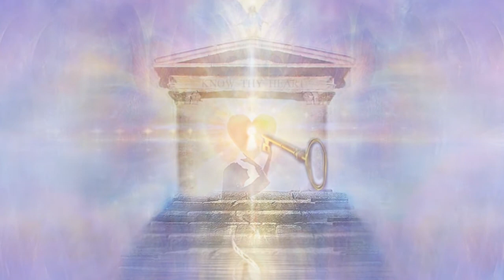Source Speaks_Choice | Quantum Healyng Transmissions | 1.11.21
Jen Healy | Quantum Healyng Techniques & Transmissions | Source Speaks Series

~~Higher wisdom and guidance given directly from Source to recalibrate the mind, release old programming, and align with your true Self~~

These are personal QHHT sessions that I do with myself and others. It is life-changing and powerful wisdom that I'd like to share with you since it feels like everyone would benefit from this universal knowledge!

ABOUT SOURCE SPEAKS
I’ve been sitting on a big project for more than 2 years now...
Here's what I've been up to-
 It's the new expanded, growing edge of my practice called Gaia Talks and Source Speaks, which is an offspring of my QHHT Training (since working with actual people has been limited by a great deal since 2020).
I hope you enjoy these new videos and transmissions as deeply as I am grateful for being able to offer them ✨🙏✨
**Now available for rent or buy**

Jen Healy has been offering quantum science and healing practices for over 20 years, specializing in electromagnetic therapies, energy technologies, comprehensive Healyng programs, embodiment practices, transformational training, and optimal radiant health.

She is a Level 2 QHHT Practitioner and nows offers Source Healyng Transmissions to share the innate ancient wisdom and teachings of the ages, directly from HIGHER SELF.

She teaches “Quantum Healyng Techniques” to help her clients to connect to Source and receive instant Transformation of deep-seated holding patterns and programs that create dis-ease.

These activations are designed to clear and align the body on all planes of existence, through the chakra system, down to the cellular level.  Releasing any and all holdings that are left over in our field from unprocessed experiences allows the highest intelligence and life force energy to pulse through us, smoothly and easily, once again, in alignment with our original soul matrix– spontaneously healing on levels.

for more information about our FREE 30 day trial for the “Core Activation” Meditation Techniques and learn about our NEW online meditation course.

The Guided Meditations are inspired and influenced by the teachings of  Abraham, Pleaidian Lightwork, Theta Healing, Melchizedek Teachings, and my own practice, Zen Healyng.

**Offering private sessions and personalized Source Transmissions @